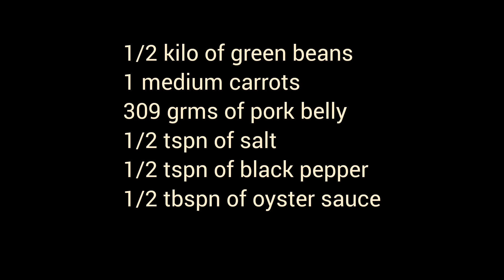GREENBEANS AND CARROTS WITH PORKBELLY#delicious healthylifestyle cooking cookingdish #